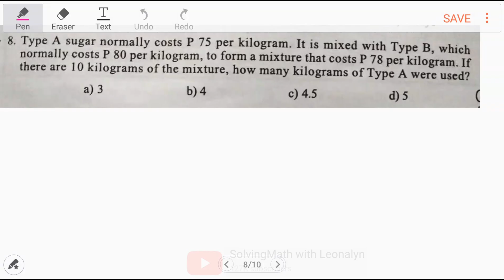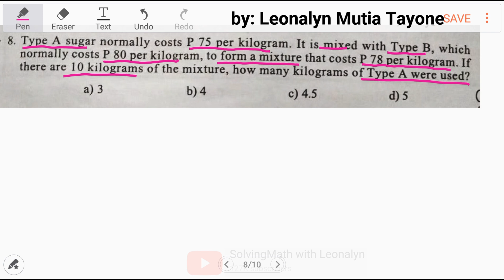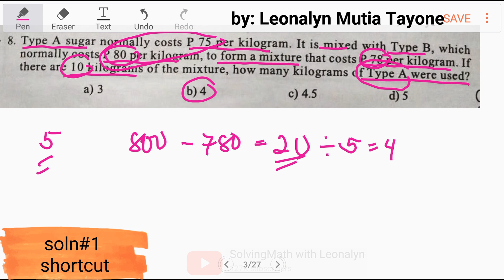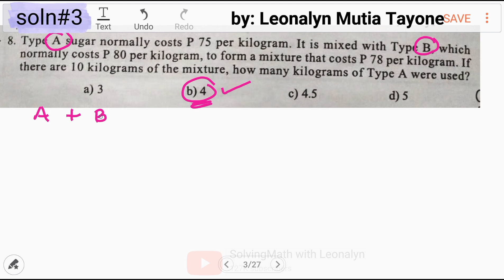MIXTURE: how many kilograms of Type A were used? | with 3 detailed solutions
Type A sugar normally costs P75 per kilogram.
It is mixed with Type B, which normally costs P80 per kilogram, ro form a mixture that costs P78 per kilogram. If there are 10 kilograms of the mixture, how many kilograms of Type A
were used?
a. 3
b. 4
c. 4.5
d. 5

Free Civil Service Reviewers managed by Leonalyn

Philippine Civil Service Review for all

Editing Apps: VivaVideo
SamsungNote5: Snote
Back-up: SamsungNote9